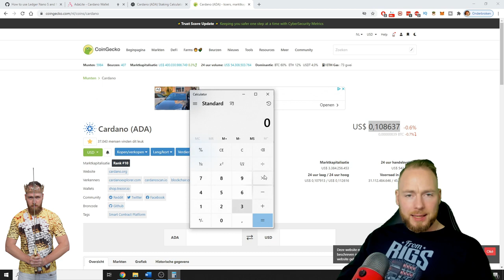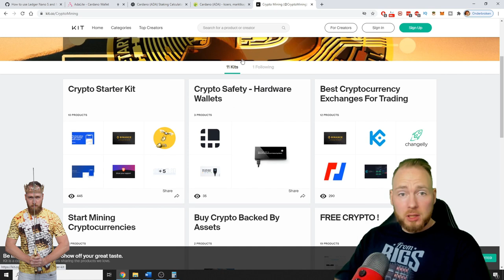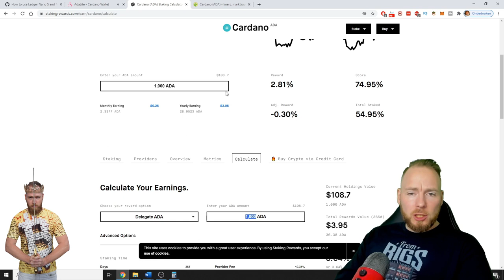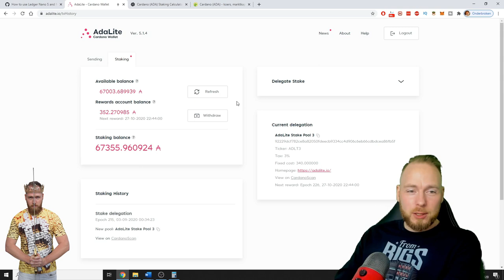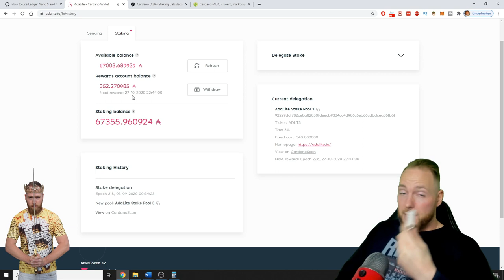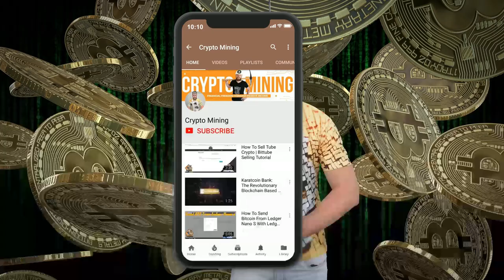One Month Cardano (ADA) Staking Rewards With Ledger & AdaLite 💰📈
My one month cardano (ada) staking rewards with my ledger through adalite. With ada you can very easily get into staking with your ledger. For this process you can use adalite to do staking from which I will show my rewards I earned over the last month.

My Favorite Cryptocurrency Exchanges More info below ⮯

After five years Cardano (ADA) introduces staking so on ledger nano x for example, the biggest update in its history!